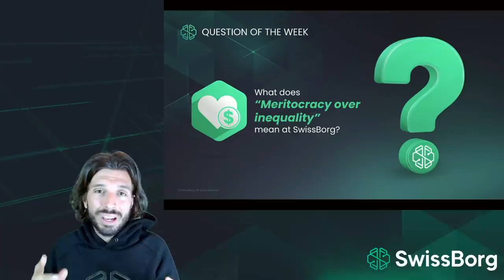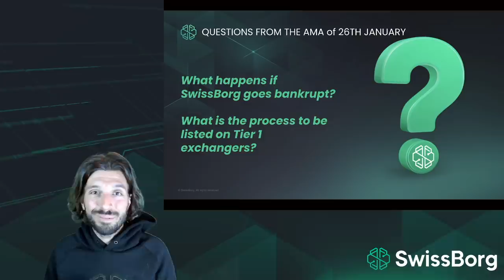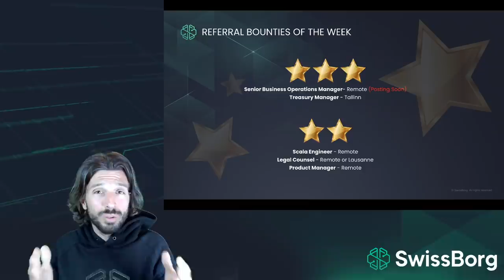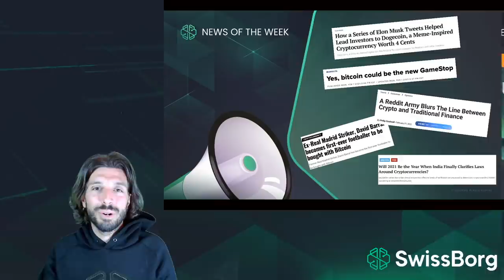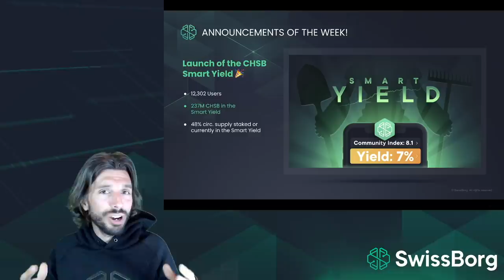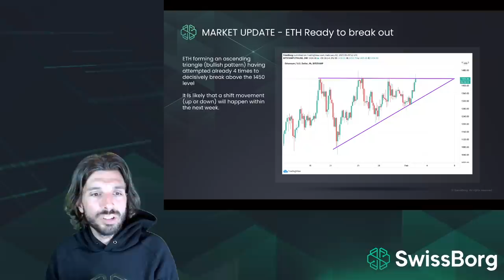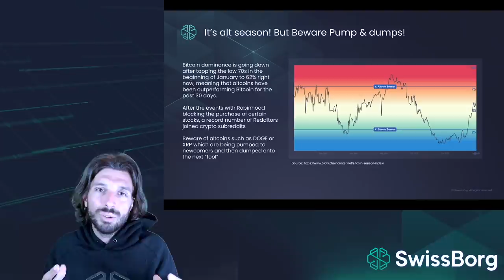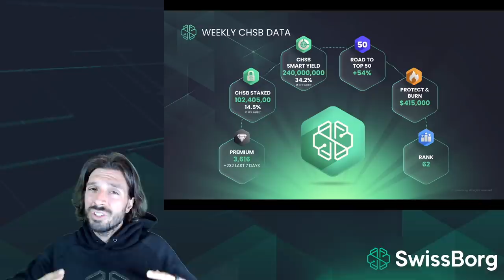CHSB ATH, SwissBorg skyrocketing, Elon loves Bitcoin, Our CEO's PowWow #04/50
Welcome back to our CEO's weekly Pow Wow where he covers the latest news around Cryptocurrencies, Blockchain, Defi, and SwissBorg. In today's episode, he takes a close look at ETH new all-time high and what it means. Also, how to diversify your portfolio with the Smart Yield.
This video is presented by your host Cyrus Fazel, the proud founder and CEO of SwissBorg who is always here to serve you! Watch this video till the very end to hear the latest updates of our CHSB token!

Please share your comments with us, we love hearing from our community

💚Join us on our journey to build a more equitable and fun future of finance.